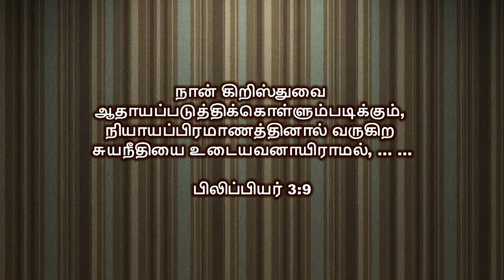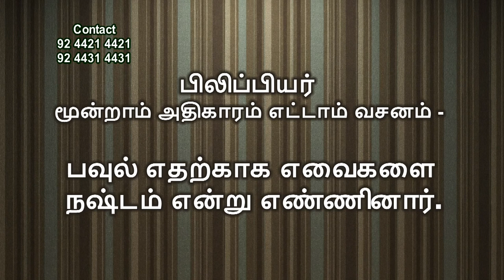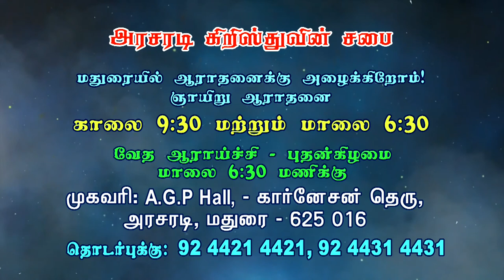விசுவாசம் - Faith Part 2 of 6 | Bro. Philemon Rajah | Arasaradi Church of Christ | Gracious Word